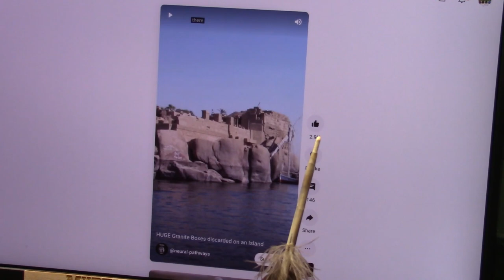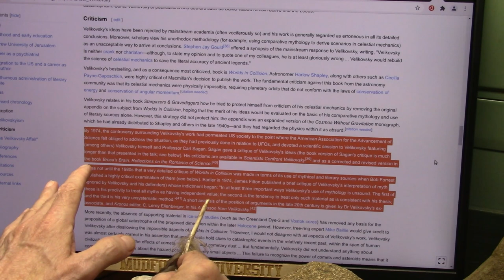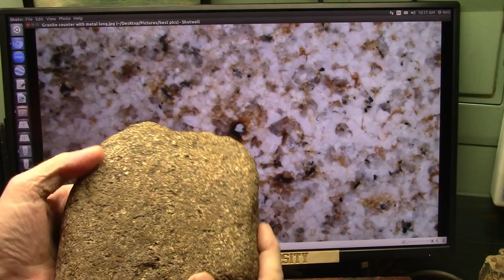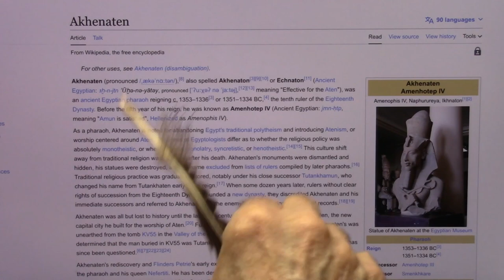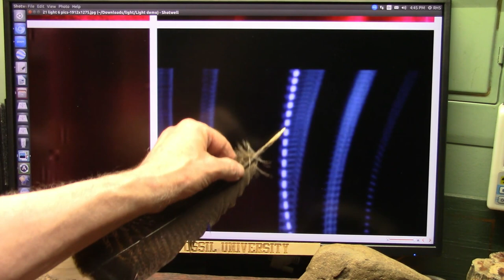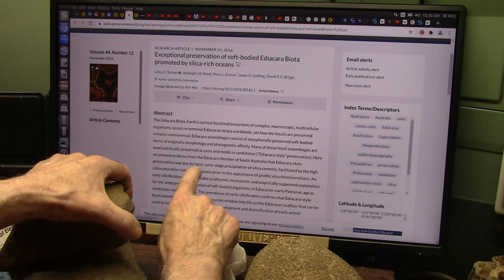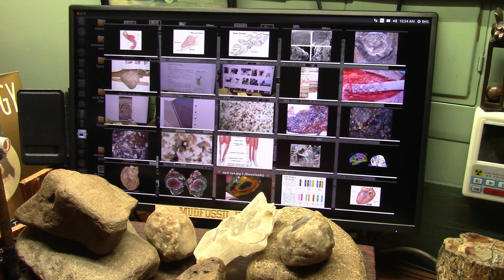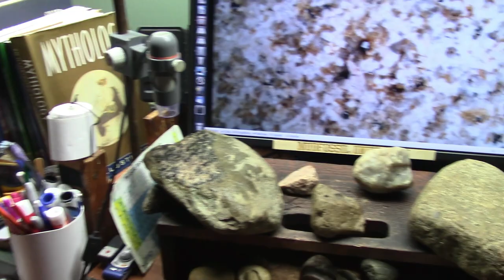Immanuel Velikovsky Made Outrageous Claims that the Ancient Religious/Myth Stories have Roots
We are about to investigate Historical texts against what is material evidence. This represents enormous amounts of research mostly by my Hero.
Few have heard his name and the ones that have mostly hear negative comments. However...Immanuel Velikovsky once was Demeaned but Stands Above all other Scholars and Academics Now as a Hero.